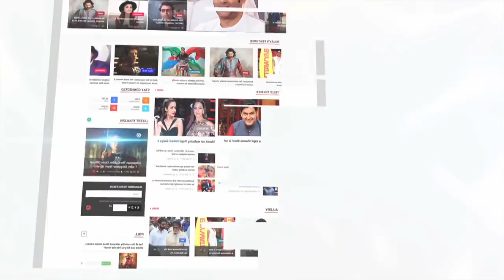Katrina Kaif's DeGlam Look During Thailand Vacation | LehrenTV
The actress has taken some time off all her commitments and projects and is currently chilling at the exotic beaches of Thailand along with her younger sister Isabelle.